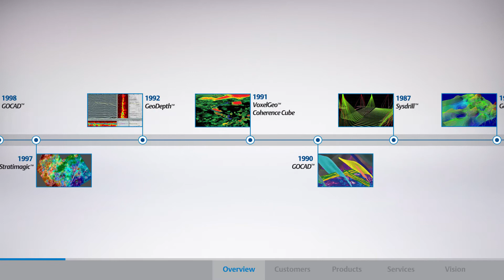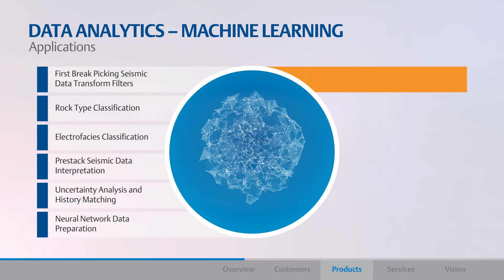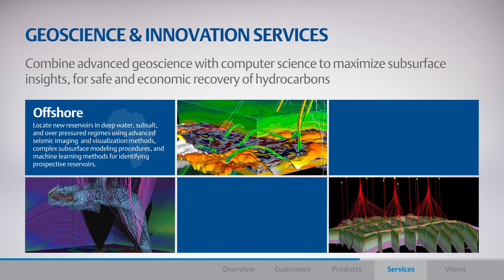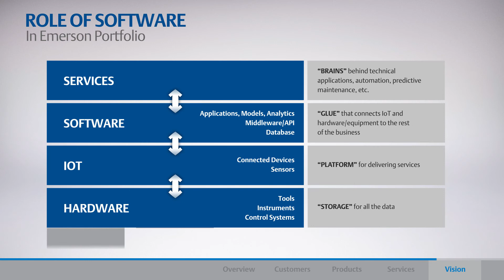Overview of Emerson's Exploration & Production Software Suite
The Emerson E&P Software business, comprising Paradigm and Roxar software solutions, aims at helping oil and gas operators increase efficiency, reduce costs and improve return on investment. Our end-to-end geoscience and engineering software portfolio enables customers to transform their organizations and workflows, and connect subsurface technology to operational activities.  Our solutions help decision-makers reduce uncertainty, improve confidence, minimize risk, and support responsible asset management.